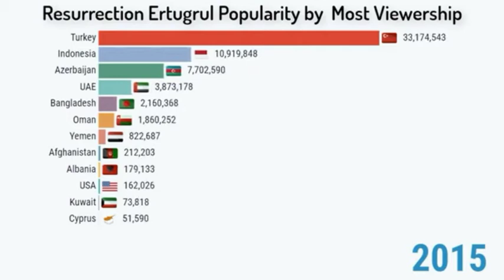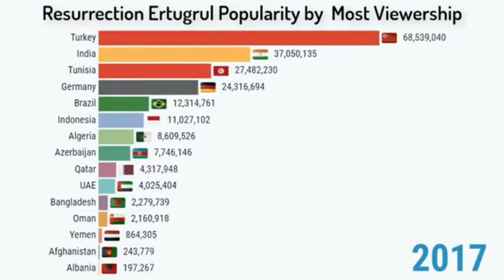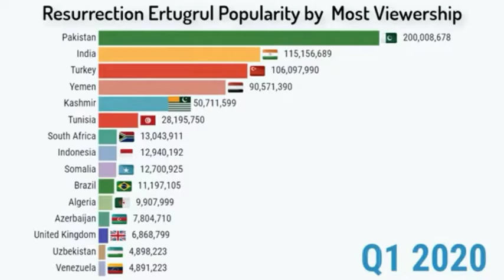ERTUGRUL DRAMA POPULARITY BY MOST VIEWSHIP countrywide.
Ertugrul Ghazi Drama Viewslip   BY Nationwide